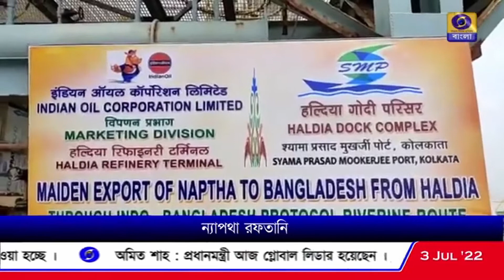জলপথে হলদিয়া রিফাইনারির পেট্রোলিয়ামজাত পণ্য রফতানি শুরু, বাণিজ্যিক সম্পর্ক সুদৃঢ় হবে বলে আশাপ্রকাশ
জলপথে হলদিয়া রিফাইনারির পেট্রোলিয়ামজাত পণ্য রফতানি শুরু, ভারত-বাংলাদেশের মধ্যে বাণিজ্যিক সম্পর্ক সুদৃঢ় হবে বলে আশাপ্রকাশ।